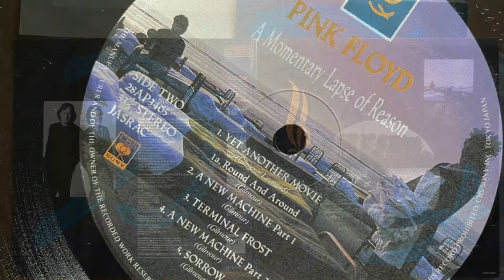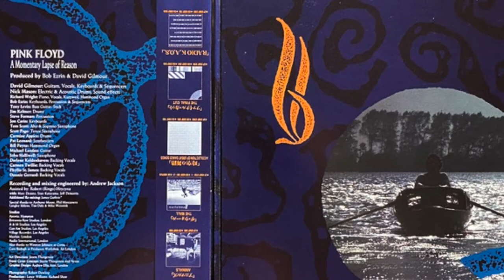PINK FLOYD ‎– Momentary Lapse Of Reason - Signs Of Life - Vinyl LP CBS/Sony ORIG 1-й JAPAN 1987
Pink Floyd ‎– A Momentary Lapse Of Reason
Label: CBS/Sony ‎– 28AP 3405
Format: Vinyl, LP, Album, Gatefold
Country: Japan
Released: 10 Oct 1987
Genre: Rock
Style: Prog Rock
A1 Signs Of Life
A2 Learning To Fly
A3 The Dogs Of War
A4 One Slip
A5 On The Turning Away
B1 Yet Another Movie
B1.2 Round And Around
B2 A New Machine (Part 1)
B3 Terminal Frost
B4 A New Machine (Part 2)
B5 Sorrow
Компании и т. п.
Manufactured By – CBS/Sony Inc.
Над релизом работали
Alto Saxophone, Soprano Saxophone – Tom Scott
Backing Vocals – Carmen Twillie, Darlene Koldenhaven*, Donnie Gerrard*, Phyllis St. James
Bass Guitar, Chapman Stick [Stick] – Tony Levin
Drums – Carmine Appice, Jim Keltner
Drums [Electric & Acoustic], Effects [Sound Effects] – Nick Mason
Engineer [Recording And Mixing Assistant] – Jeff Demorris, Marc Desisto, Robert (Ringo) Hrycyna*, Stan Katayama
Engineer [Recording And Mixing] – Andrew Jackson*
Guitar – Michael Landau
Guitar, Vocals, Keyboards, Sequencer [Sequencers] – David Gilmour
Keyboards – Jon Carin
Keyboards, Percussion, Sequencer [Sequencers] – Bob Ezrin
Organ [Hammond] – Bill Payne
Percussion – Steve Forman
Piano, Vocals, Keyboards [Kurzweil], Organ [Hammond] – Richard Wright
Producer – Bob Ezrin, David Gilmour
Saxophone – John Halliwell*
Synthesizer [Synthesizers] – Pat Leonard*
Tenor Saxophone – Scott Page
Заметки
Manufactured by CBS/SONY Inc.(Tokyo Japan)
Штрих-код и другие идентификаторы
Matrix / Runout (Side A Stamped): 28AP-3405A1
Matrix / Runout (Side B Stamped): 28AP-3405B1
Barcode: T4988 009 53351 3
Other (Price): ¥2,800
Музыка из этого видео
Подробнее...
Композиция
Yet Another Movie/Round And Around
Исполнитель
Pink Floyd
Альбом
A Momentary Lapse of Reason
Writers
David Gilmour, Patrick Leonard
Лицензиар
"Pink Floyd (от лица компании "EMI Records"); BMI - Broadcast Music Inc., LatinAutor - PeerMusic, UNIAO BRASILEIRA DE EDITORAS DE MUSICA - UBEM, LatinAutor - SonyATV, LatinAutorPerf, LatinAutor, UMPI, AMRA, Pink Floyd Music Publishers" и другие авторские общества (11)
Композиция
A New Machine (Part 1) (Remix 2019)
Исполнитель
Pink Floyd
Альбом
Лицензиар
"Pink Floyd (от лица компании "Pink Floyd Records"); BMI - Broadcast Music Inc., Pink Floyd Music Publishers, Greensleeves Music (Publishing), EMI Music Publishing, The Royalty Network (Publishing)" и другие авторские общества (5)
Композиция
Terminal Frost
Исполнитель
Pink Floyd
Альбом
Writers
David Gilmour
Лицензиар
"Pink Floyd (от лица компании "Columbia Records"); UNIAO BRASILEIRA DE EDITORAS DE MUSICA - UBEM, BMI - Broadcast Music Inc., Pink Floyd Music Publishers, LatinAutorPerf, LatinAutor - PeerMusic" и другие авторские общества (9)